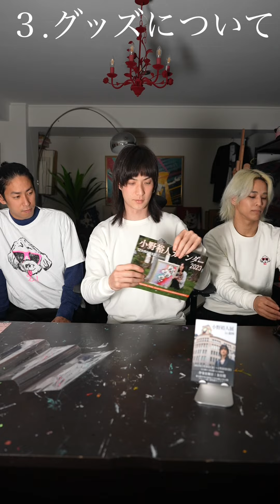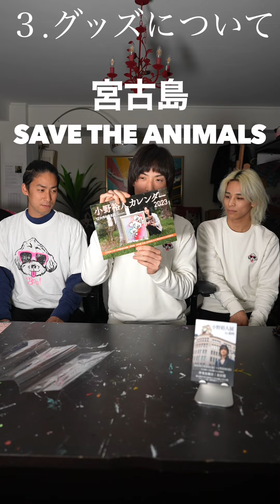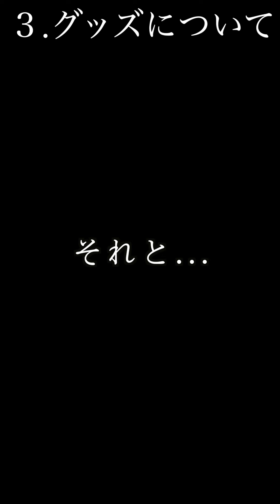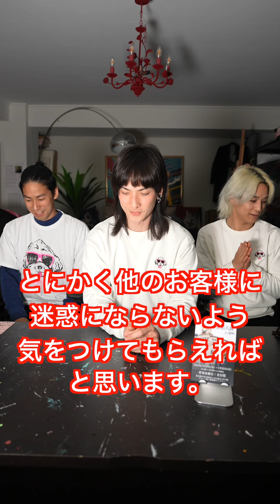ご来場の皆様へのお願い 【小野裕人展in銀座】1月20日(金)〜22日(日) ※入場無料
個展会場道案内動画

小野裕人展 in銀座
1月20日(金)〜1月22日(日)
11:00〜18:00 ※入場無料
作家在廊日：全日程
東京都中央区銀座2丁目10番11号11階
マロニエ通り銀座館ギャラリー